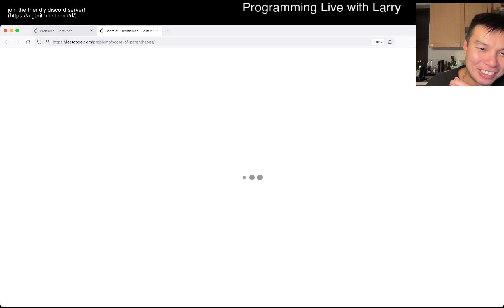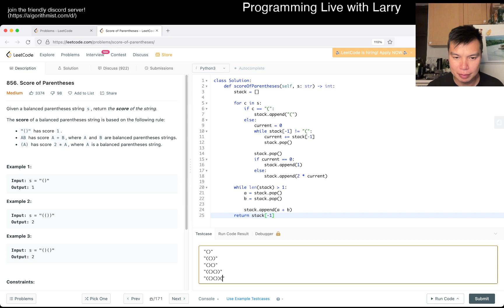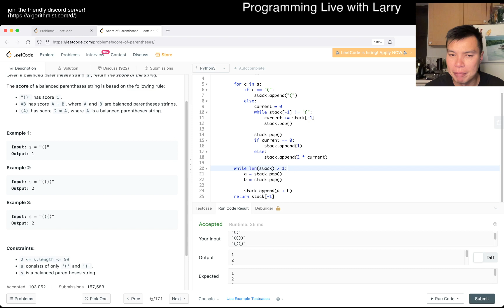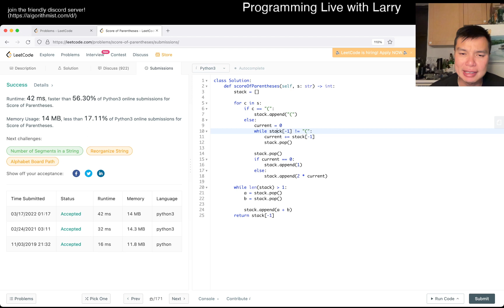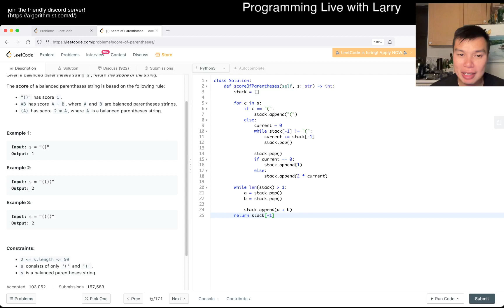Daily Leetcode #716: Mar 17, 2022 - 856. Score of Parentheses